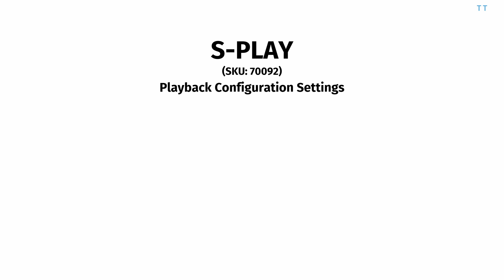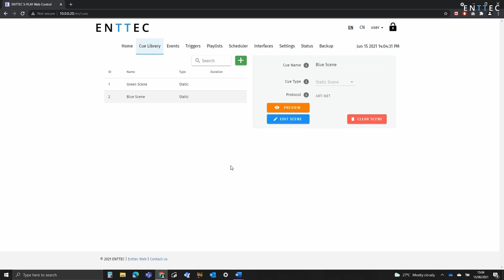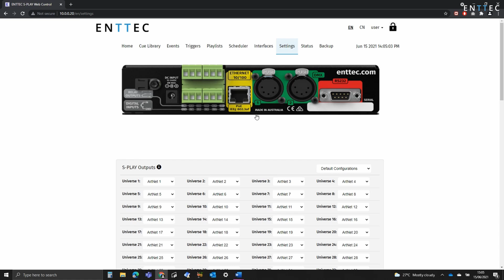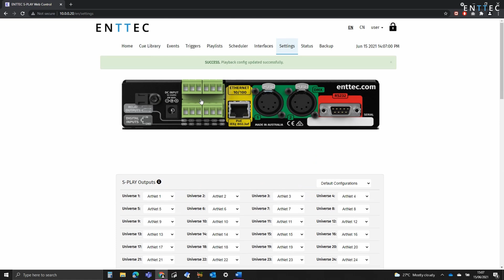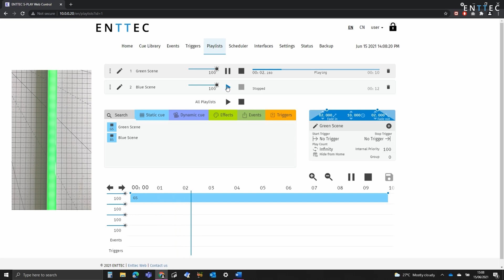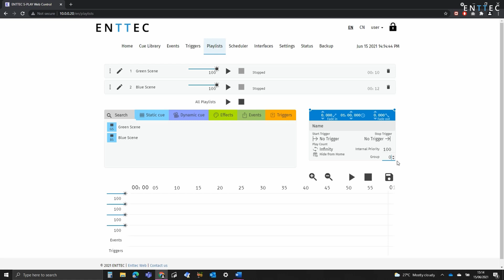ENTTEC TECH TIPS: S-PLAY - Playback Configuration Settings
Check out the updated version of this video made following the release of firmware version v1.7.0 where a new UI styling was was added

You asked, we delivered!

This video gives an introduction to the S-Play Playback Configuration options on the Settings page, introduced in the v1.6.0 firmware release.

-Send black frame on playlist stop.
-Restrict to one active playlist per Group

Find out more about the S-Play and how it can be used on your project,

TIMESTAMPS:
0:00 ENTTEC Tech Tips
0:14 Introduction to Playback Configuration
0:24 Where to find them
0:39 Send Black Frame on Playlist Stop
1:30 Restrict to One Active Playlist per Group
4:28 Extended use case
4:56 Outro